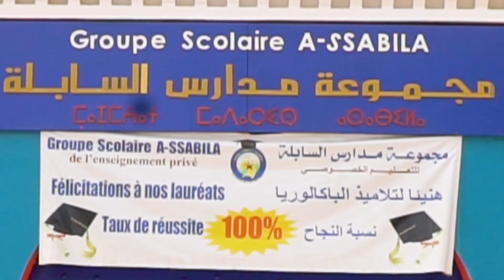مجموعة مدارس السابلة تنتشي لحلم أمة و قارة و تشيد بالانجاز التاريخي المنجز لأسود الأطلس قطر 2022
مجموعة مدارس السابلة تنتشي لحلم أمة و قارة و تشيد بالانجاز التاريخي المنجز لأسود الأطلس لمونديال قطر 2022